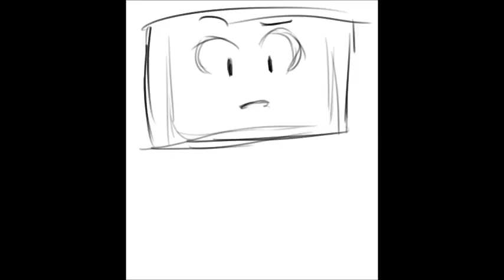omega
animation practice